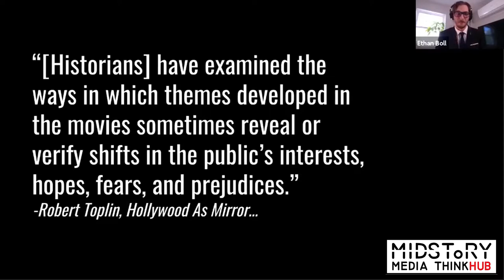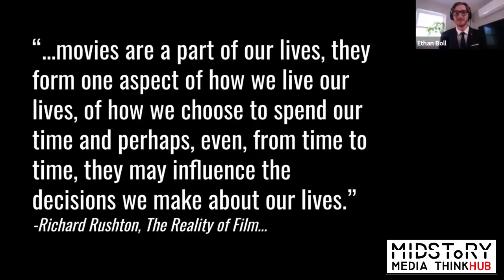The Midwestern Worlds of Ferris and RJ | Midstory Talks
Hear 2020 summer intern Ethan Boll, a student at Princeton University, talk about film's portrayal of the Midwest through an analysis of Ferris Bueller's Day Off and Over the Hedge. for a complete list of talks from the event.

*𝘛𝘩𝘦 𝘷𝘪𝘦𝘸𝘴 𝘱𝘳𝘦𝘴𝘦𝘯𝘵𝘦𝘥 𝘪𝘯 𝘵𝘩𝘪𝘴 𝘵𝘢𝘭𝘬 𝘢𝘳𝘦 𝘴𝘰𝘭𝘦𝘭𝘺 𝘵𝘩𝘢𝘵 𝘰𝘧 𝘵𝘩𝘦 𝘪𝘯𝘥𝘪𝘷𝘪𝘥𝘶𝘢𝘭 𝘢𝘯𝘥 𝘥𝘰 𝘯𝘰𝘵 𝘯𝘦𝘤𝘦𝘴𝘴𝘢𝘳𝘪𝘭𝘺 𝘳𝘦𝘱𝘳𝘦𝘴𝘦𝘯𝘵 𝘢𝘯𝘺 𝘰𝘳𝘨𝘢𝘯𝘪𝘻𝘢𝘵𝘪𝘰𝘯𝘢𝘭 𝘴𝘵𝘢𝘯𝘤𝘦.